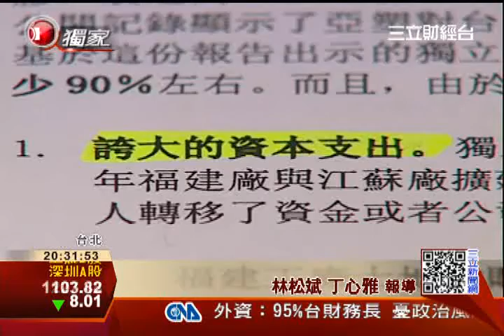亞太區PC排行榜 華碩擠下宏碁｜三立財經台CH88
筆電雙A之間這幾年大起大落，之前宏碁力壓華碩登上全球PC老二，沒想到行動裝置興起，宏碁爆出虧損，相反華碩逆風而上，今年第一季亞太區PC市佔率，更首度擠下宏碁。